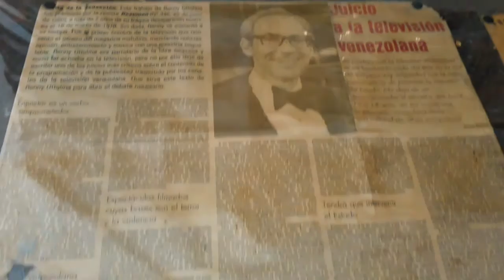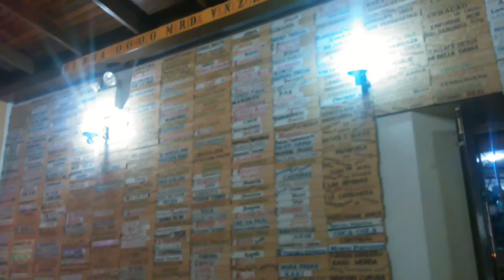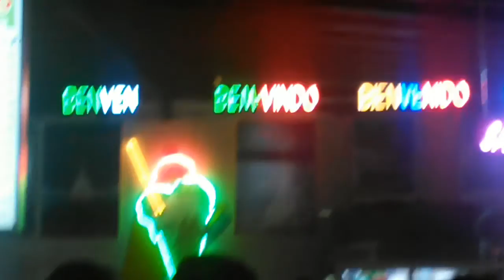Venezuela de Antier y Record Guinness | Merida | Super Vlog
Conociendo cada vez un poco mas de Venezuela en esta ocasión trato de llevarles mis experiencias a uds en La ciudad de Mérida específicamente en la Venezuela de Antier fundada por el Sr. Alexis, espero les guste.